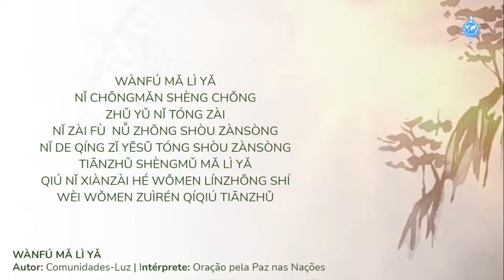WÀNFÚ MĂ LÌ YĂ (Autor: Comunidades-Luz)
Intérprete: Casa da Criança Santa Isabel (Luanda, Angola)
Performer: House of the Child Saint Isabel (Luanda, Angola)

Song sung during:
Prayer for Peace in Africa and Asia • September 18, 2021
Canção entoada durante:
Oração pela Paz na África e Ásia • 18 setembro 2021

COME PRAY with us every SATURDAY at 5 pm (Luanda) and 9:30 pm (Colombo), through:

VENHA REZAR conosco todos os SÁBADOS às 17h (Luanda) e 21:30h (Colombo), através de: